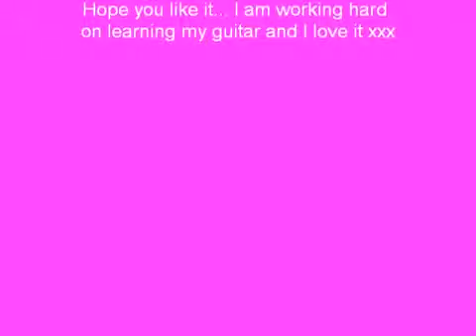TIFFANY FERRARY, acoustic snippet of ''Grenade'' by Bruno Mars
TIFFANY FERRARY -  First few attempts with my guitar trying out ''Grenade'' by ''Bruno Mars''

I hope you like it xx
It would be awesome too if you would please  visit the following sites to support me and thanks so very much for your kindness!
love from XX Tiffany  XX        ♥- .¸¸.`♥